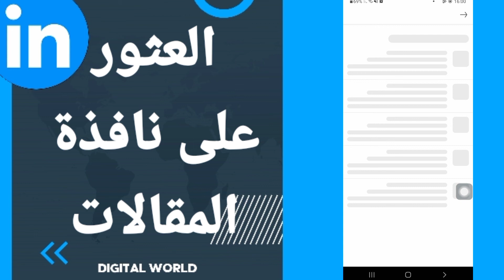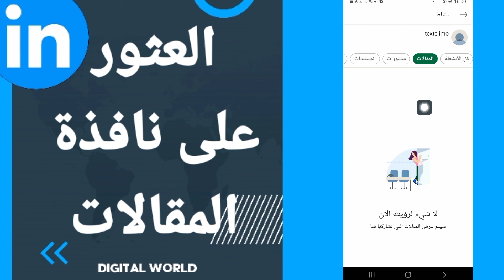كيفية طريقة ايجاد والعثور على نافذة المقالات على تطبيق لينكد ان Linkedin